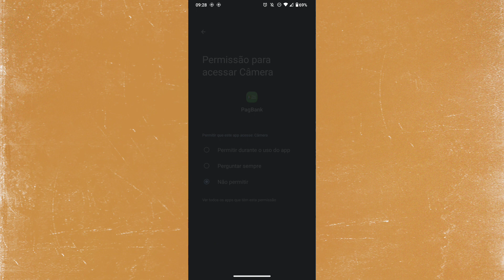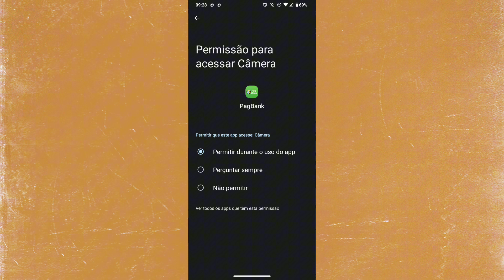PORQUE A CÂMERA DO CELULAR NÃO FUNCIONA NO APLICATIVO PAGBANK? COMO RESOLVER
eai pessoal.
nesse vídeo você vai saber como está ativando a câmera do celular no aplicativo pagbank para está pagando boletos por meio do código de barra.

link do app: